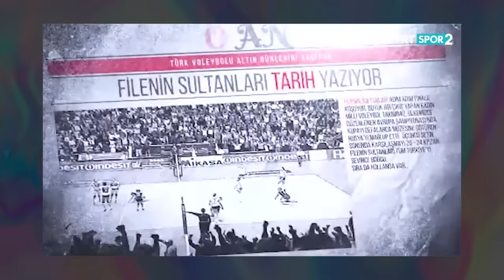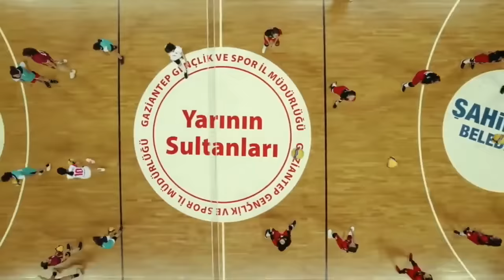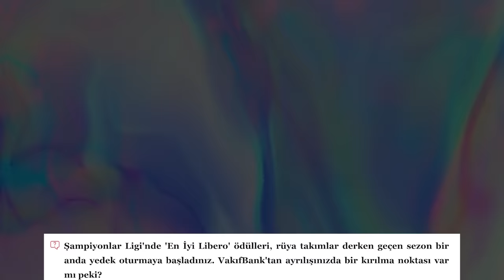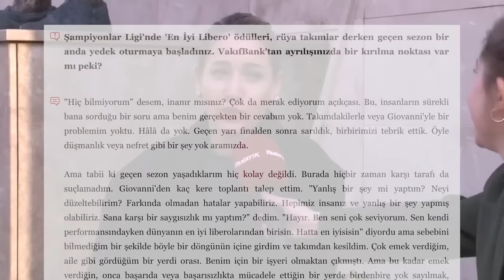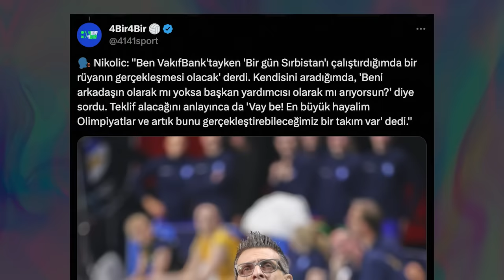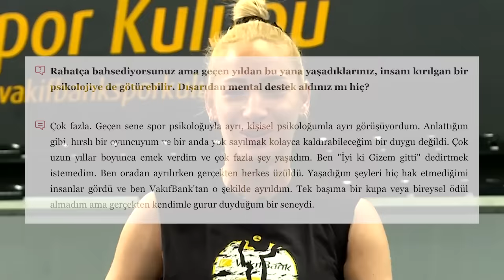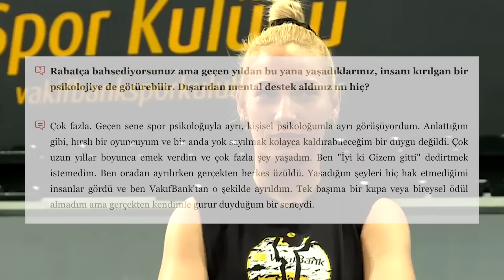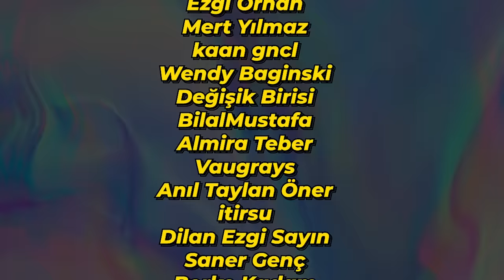haklının acelesi yok | GİZEM ÖRGE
Benim de bir noktasından dahil olduğum bu hype treninin duygusal editlerini, romantizmini şimdilik bir kenara bırakalım. Çünkü bugün sadece gerçekleri konuşacağız. Gizem Örge'nin milli takımdan uzak kaldığı yılları, Giovanni Guidetti'nin ayrılığını konuşacağız.

0:00 - giriş
0:48 - filenin sultanları
3:52 - haklının acelesi yok
18:01 - yeni kan
23:14 - mutlu son